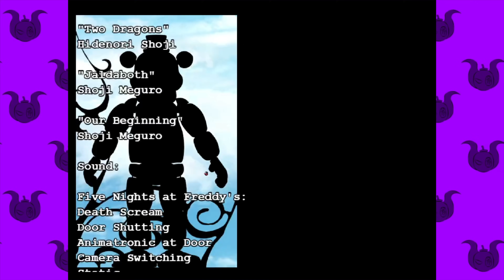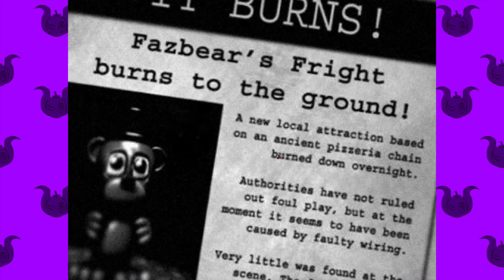Five Nights at F***boys is the GREATEST underrated gem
So today i decided to take a look at the Five nights at F***boys series as requested by a handfull of you lot.